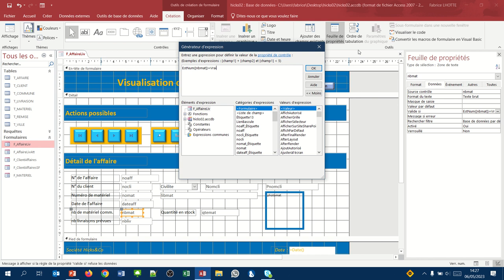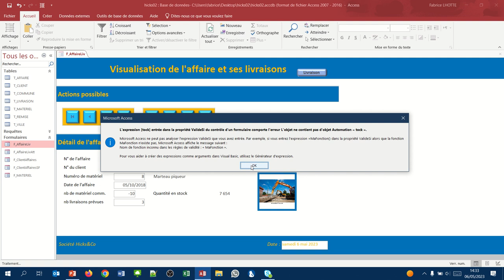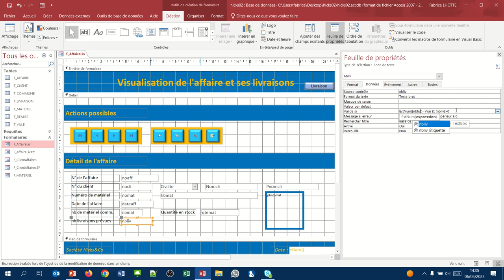Placer des règles de validité (Formulaires Access 28)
La propriété "valide si" et la propriété "message si erreur" permet de s'assurer d'une saisie correcte des données.
- S'assurer de la saisie d'un nombre EstNum()
- S'assurer que le nombre saisi est supérieur à 0
- S'assurer que le nombre saisi est inférieur à un nombre d'un autre champ.